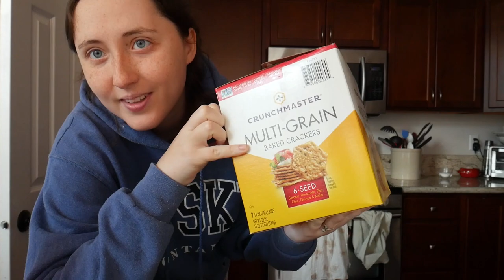What I Eat in a Day While Pregnant | 3rd Trimester Vlog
Hope you enjoy this vlog of everything that I eat in a day on a typical Tuesday while pregnant. I just started the third trimester of my pregnancy!